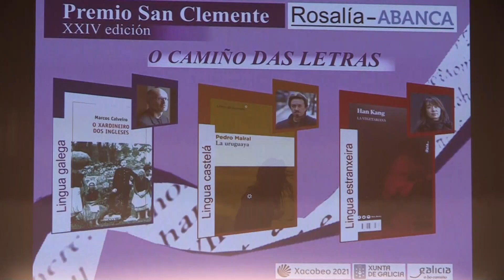La escritora surcoreana Han Kang, Premio Nobel de Literatura